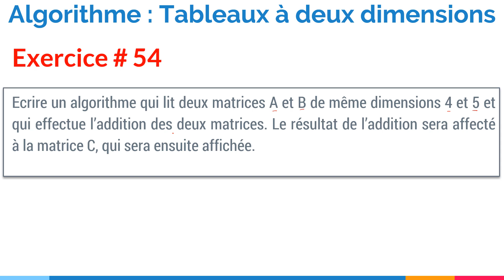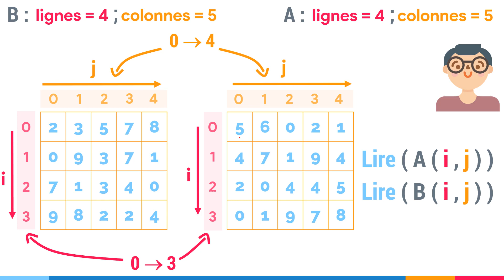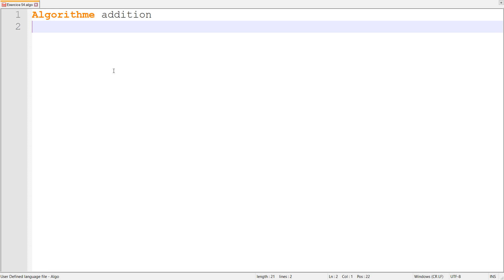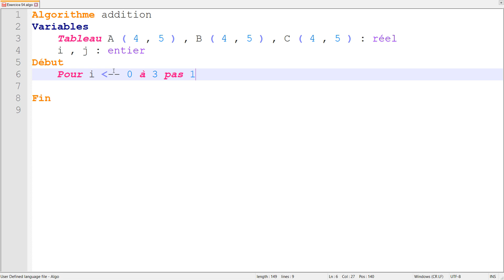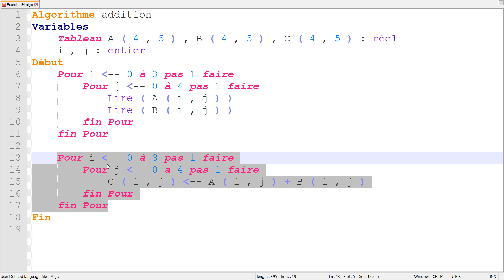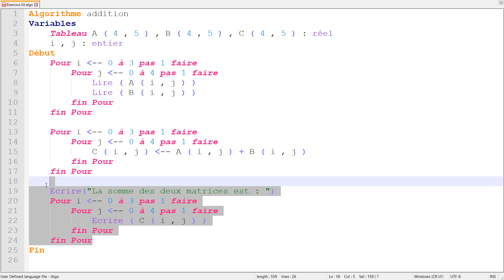Exercice corrigé 54: Algorithme qui calcule et affiche la somme de deux matrices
Dans cette vidéo, nous allons écrire un algorithme qui lit deux matrices A et B de même dimensions 4 et 5 et qui effectue l’addition des deux matrices. Le résultat de l’addition sera affecté à la matrice C, qui sera ensuite affichée.